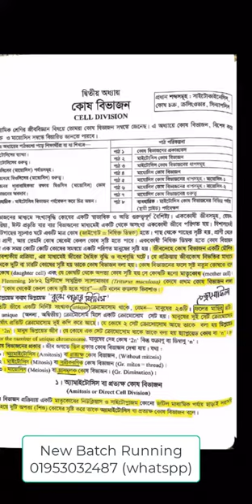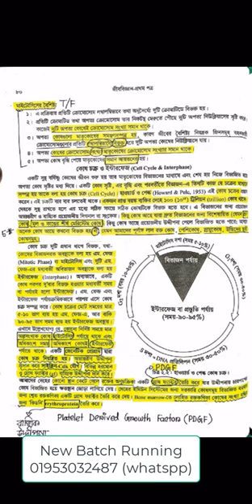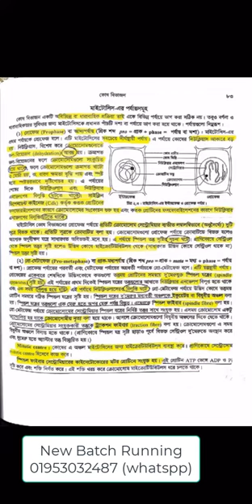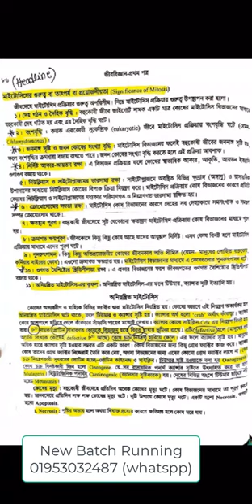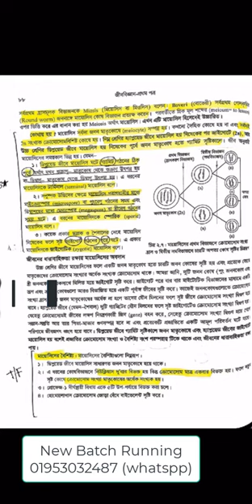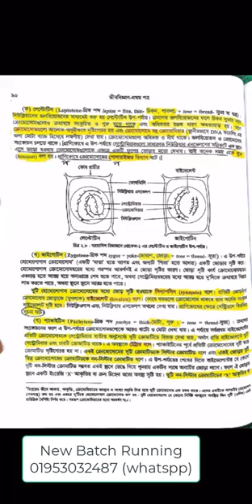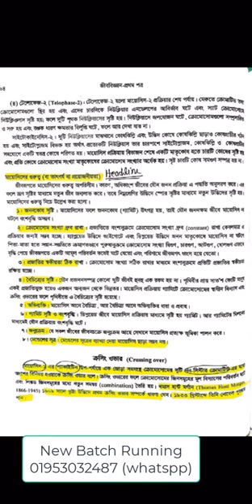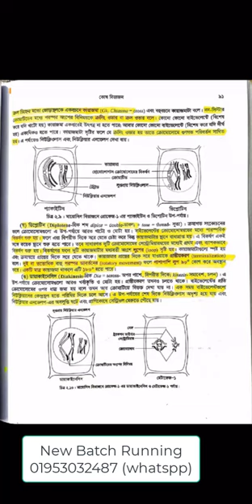Biology Lecture 02 | Cu Private Batch 2023 | Admission Test Series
Biology Lecture 02 | Cu Private Batch 2023
জীববিজ্ঞান লেকচার
চবি প্রাইভেট ব্যাচ ২০২৩